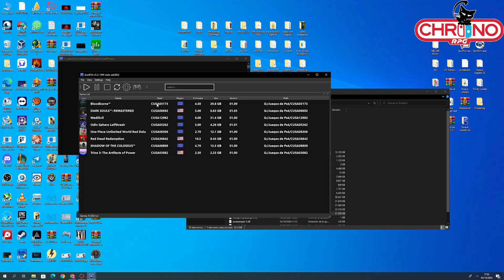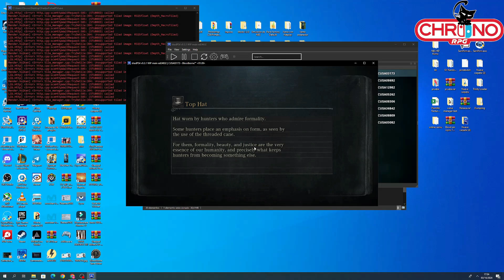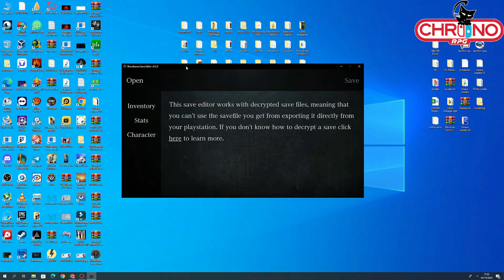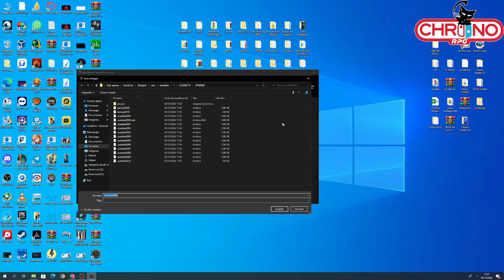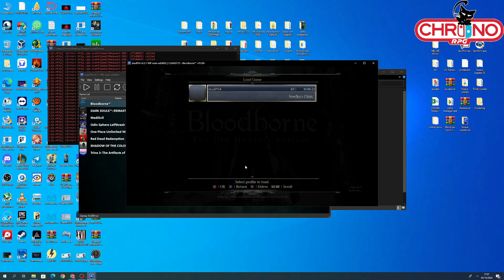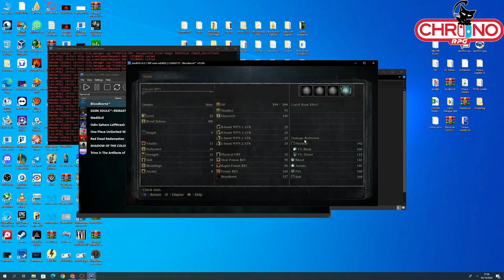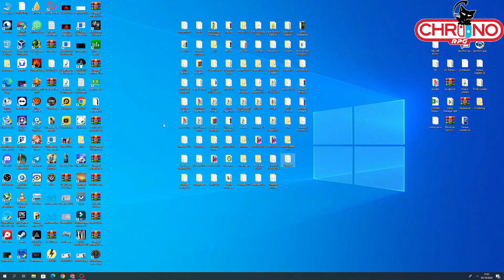SHADPS4 COMO CAMBIAR EL NOMBRE DE TU PERSONAJE EN BLOODBORNE